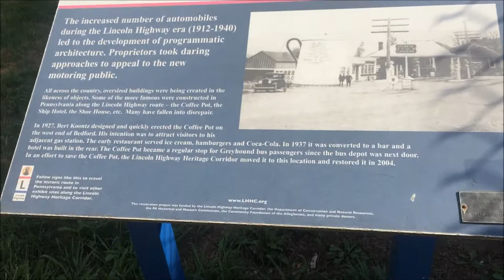The Coffee Pot! A Roadside Find! Bedford, Pennsylvania 7/26/2020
This is a short video I put together of a roadside find. Come along with me and check out this big coffee pot shaped building. Filmed 7/26/2020 in Bedford, Pennsylvania.

BTC: 3GByspGmn9Jy8UcCYWCFjpuofYek9hz9w5
ETH: 0x7DAfa5ad336CC585A9C4b75Db09922460ffE9bd8
LTC: Lc3LxuydkS4s4Yvj3BqE8BoJvigFwrHJhb